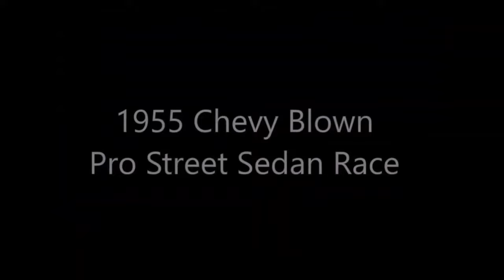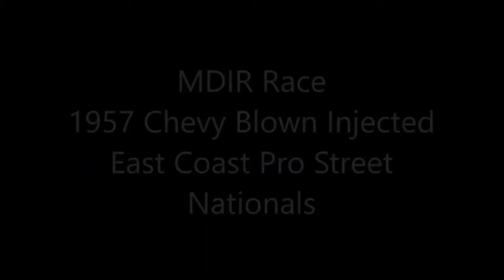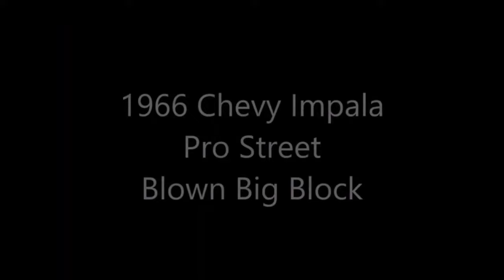Hot Rod Pro Street Cars